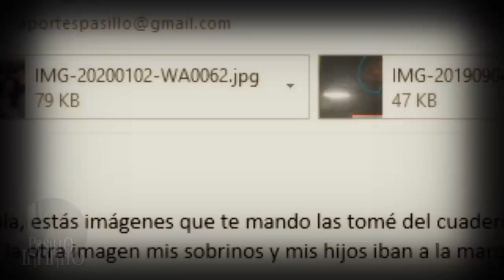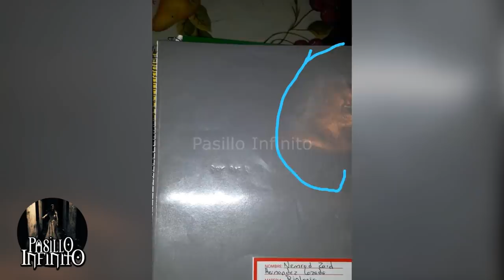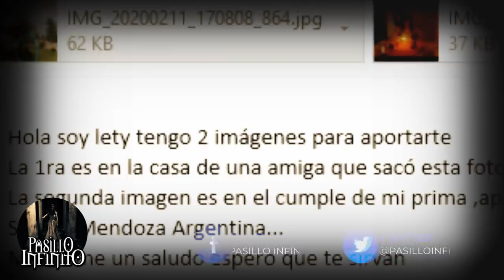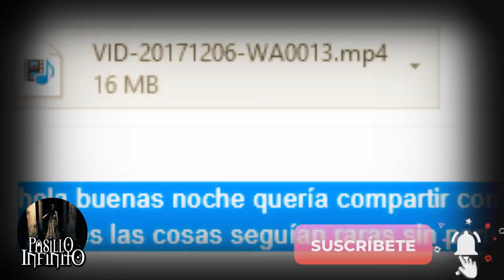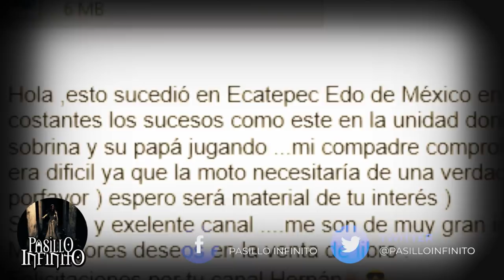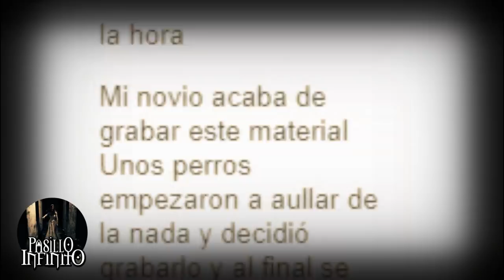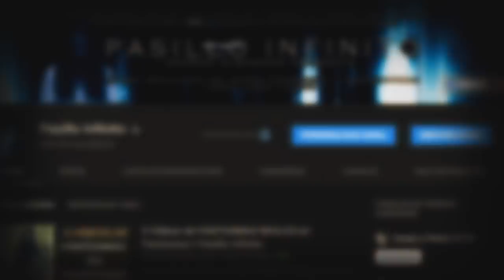Eventos Aterradores Captados en Casa Embrujada y otro casos mas l Pasillo Infinito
Te presentamos Eventos Aterradores Captados en Casa Embrujada y otro casos mas., lo que veras te dejara sorprendido.